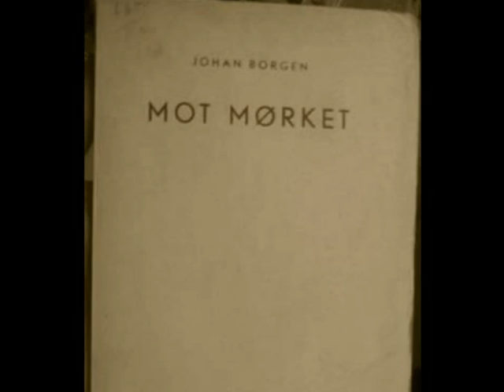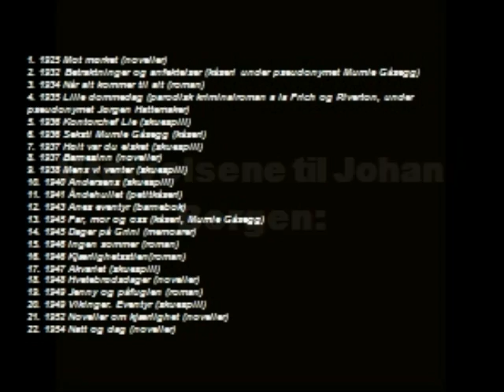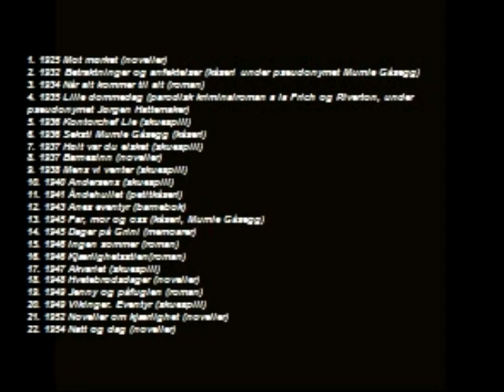Johan Borgen av Trine & Saida